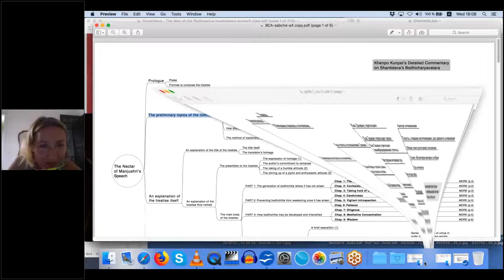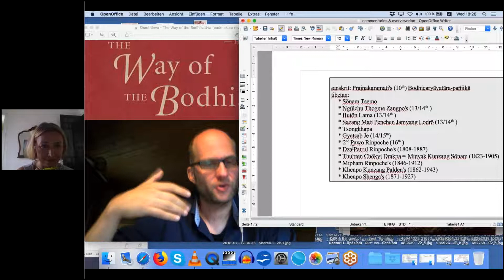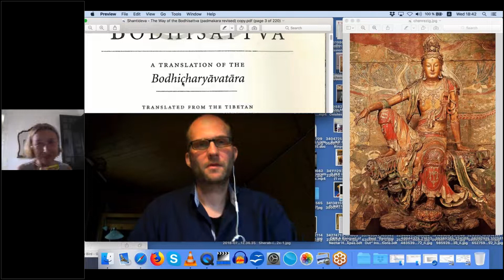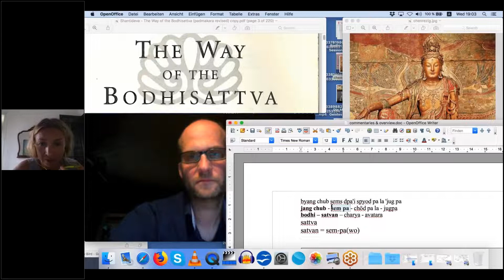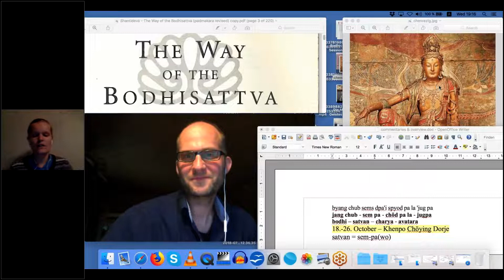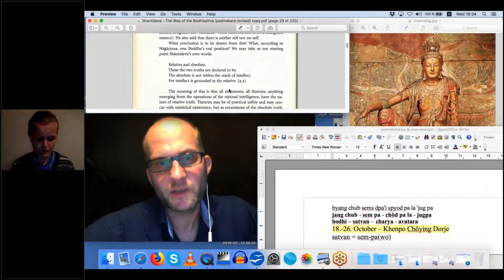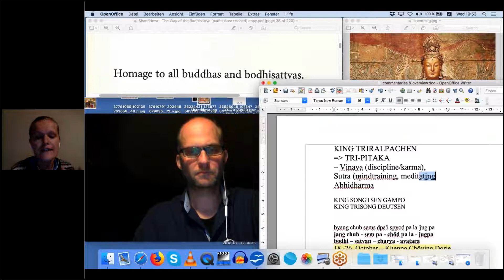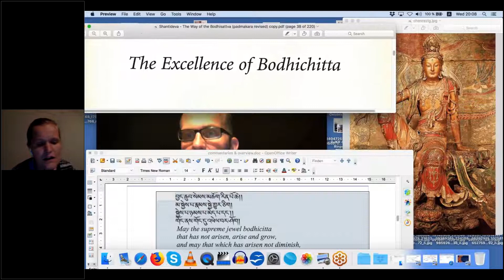Part 2 chapter 1 Bodhicaryavatara with Arne Schelling ~ The Way of the Bodhisattva by Shantideva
Part 2 chaptr 1   Bodhicaryavatara with Arne Schelling ~  The Way of the Bodhisattva by Shantideva

Arne Schelling studiert und praktiziert Buddhismus seit 1989 unter der Leitung verschiedener Meister aller tibetischen Traditionen, insbesondere der Khyentse-Linie. Seit 1999 ist er jährlich persönlicher Übersetzer von ca. 25 Rinpoches in Deutschland, Schweiz und Österreich, sowie Übersetzer und Lektor buddhistischer Bücher und Praxistexte. Zudem ist er auch Botschafter und Übersetzer des weltweiten 84.000 Projektes. Er ist Direktor von verschiedenen Filmprojekten (z.B. Heart Advice) und verantwortlich für das internationale Archiv verschiedener Meister. Nachdem er seit 1995 beim Aufbau verschiedener buddhistischer Zentren mitgewirkt hat, ist er nun Leiter des Neckarstrassenzentrums in Berlin. 2007 wurde Arne als Dharmalehrer autorisiert, insbesondere auch durch Dzongsar Khyentse Rinpoche, und lehrt regelmäßig in verschiedenen europäischen und außer-europäischen Ländern. Des Weiteren erläutert er seit 2014 die Bodhicharyavatara in Form eines öffentlichen Livestreams.
Zwischen Arne Schelling und der Linienhalterin Khandro Yangjin vom Dakini-Zentrum Kaufbeuren besteht eine glückverheißende Dharma-Verbindung. Ein gemeinsamer Wunsch ist es, dass insbesondere alle, die sich für den ego-enttarnenden Bodhisattva-Pfad interessieren, die Möglichkeit haben sollen, zum Wohle aller Lebewesen davon zu profitieren.

Arne Schelling has been studying and practicing Buddhism since 1989 under the guidance of various masters from all Tibetan traditions, especially the Khyentse lineage. Since 1999 he has been the personal translator of around 25 Rinpoches in Germany, Switzerland and Austria every year, as well as a translator and editor of Buddhist books and practical texts. He is also an ambassador and translator for the worldwide 84,000 project. He is the director of various film projects (e.g. Heart Advice) and is responsible for the international archive of various masters. After helping to set up various Buddhist centers since 1995, he is now director of the Neckarstrasse Center in Berlin. In 2007 Arne was authorized as a Dharma teacher, in particular by Dzongsar Khyentse Rinpoche, and teaches regularly in various European and non-European countries. He has also been explaining the Bodhicharyavatara in the form of a public live stream since 2014.
There is an auspicious dharma connection between Arne Schelling and the lineage-holder Khandro Yangjin from the Dakini Center Kaufbeuren. Especially, all who are interested in the ego-revealing bodhisattva path should have the possibility to benefit for the sake of all sentient beings - this is the common wish.

Mit freundlicher Genehmigung von Arne Schelling, Siddharthas Intent.

Jeden Schritt gehen wir zum Wohle aller Wesen!

Fragen gerne per Email unter kontakt(at)bodhicitta(dot)de